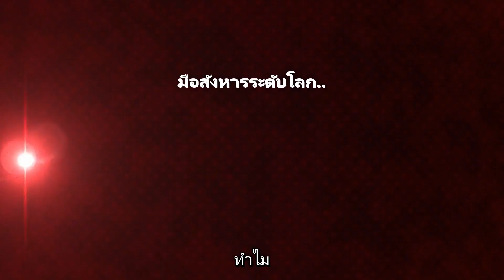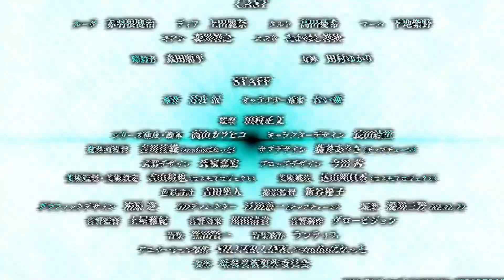ตัวอย่างที่ 2 สุดยอดมือสังหาร อวตารมาต่างโลก [ซับไทย]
[Fall 2021]
Anime LC : Muse Thailand (ยังไม่ระบุเพล็ตฟอร์ม)
นิยาย LC : Phoenix
เรื่องย่อ : สุดยอดมือสังหารที่แข็งแกร่งที่สุดในโลก ถูกองค์กรกำจัด เทพธิดาได้ไหว้วานให้ลอบสังหารผู้กล้าที่ต่างโลก ซึ่งจะเป็นตัวการนำพาให้โลกล่มสลายในอีก 18 ปีให้หลัง ทำให้ได้ไปเกิดใหม่เป็นลุคห์ ลูกชายคนโตของตระกูลขุนนางนักฆ่า โดยใช้สกิลที่เลือกมาในตอนที่เกิดใหม่กับศาสตร์ลับของตระกูลนักฆ่าและประสบการณ์ในอดีตชาติเป็นอาวุธเพื่อลอบสังหารผู้กล้าให้ได้